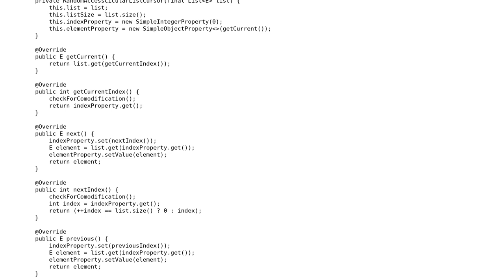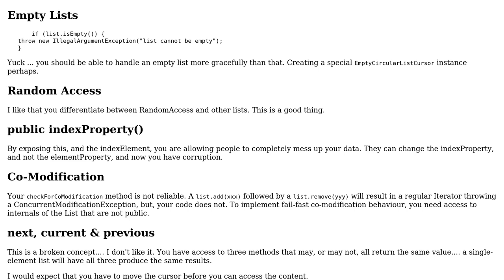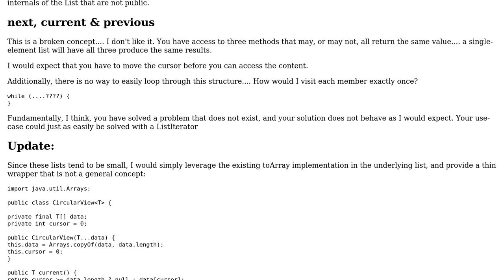Code Review: CircularListCursor - an efficient circular cursor on any list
With thanks & praise to God, and with thanks to the many people who have made this project possible! | Content (except music & images) licensed under CC BY-SA | Music: | Images: & others | With thanks to user skiwi user rolfl user 200_success and the Stack Exchange Network Trademarks are property of their respective owners. You are responsible for your own actions.